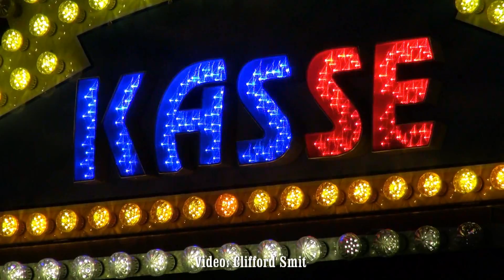Projekt 1 kermis Amsterdam Westerpark 2014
Projekt 1 (Sipkema Bartling) kermis Amsterdam Westerpark 2014